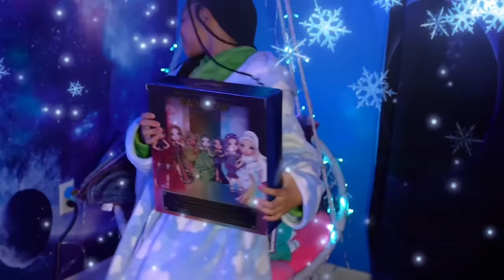VLOGMAS DAY 4: PERFORMING FOR THE 1ST TIME WITH MY BESTFRIEND!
OMG I PERFORMED FOR THE FIRST TIME WITH MY BESTFRIEND! WE ALSO WON VIDEO OF THE YEAR! @thatboyyomar6831 ITS UP!